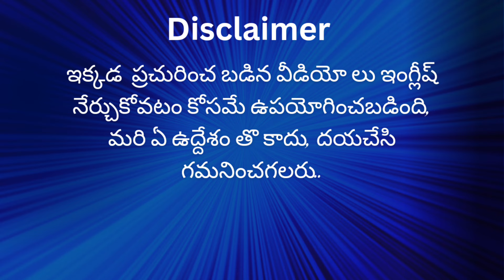Day-1: తెలుగు సినిమాలు చూసి ఇంగ్లీషు నేర్చుకుందాం రండి! ||Narayana Tech House ||9010607010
Hello Friends,
We provide training on different technologies
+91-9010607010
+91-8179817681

NARAYANA Tech House
#303, NagaSai Nivas,
Opp. Balaji Towers,
Aster Prime Hospital Lane,
Ameerpet,
Hyderabad,
Telangana.